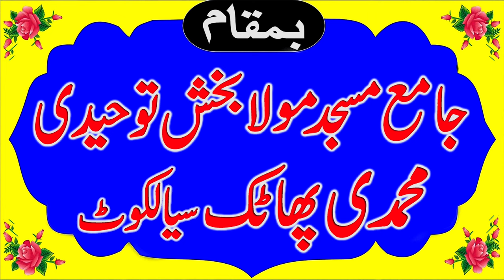Molana Qari Abdullah Muhammadi Topic Astaghfar Ki Fazilat By Abaid Islamic CD Center 03227394191